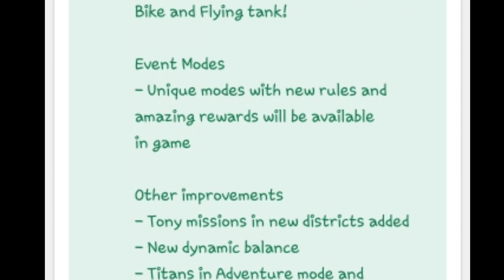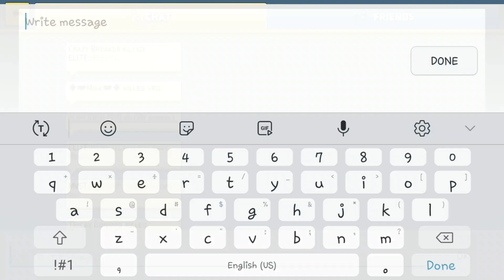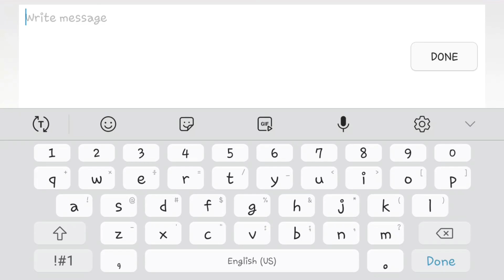new update 7.1.1 Block city wars rip off fortnite. Awesome update